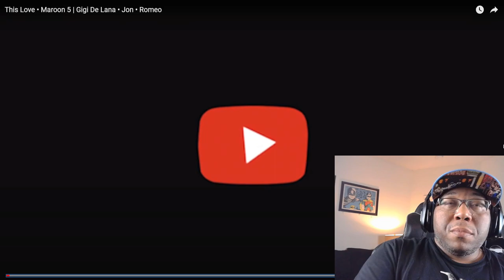This Love • Maroon 5 | Gigi De Lana • Jon • Romeo (Reaction)